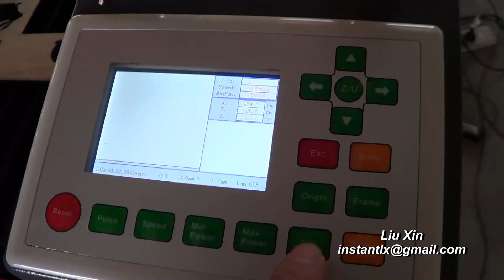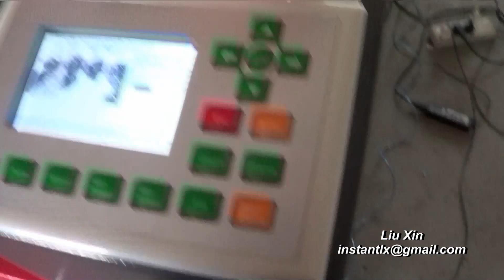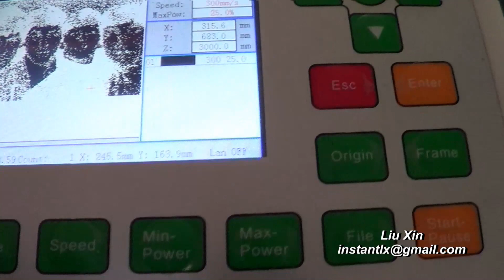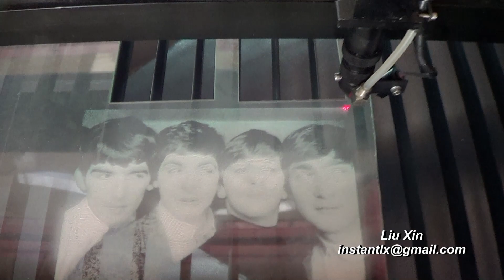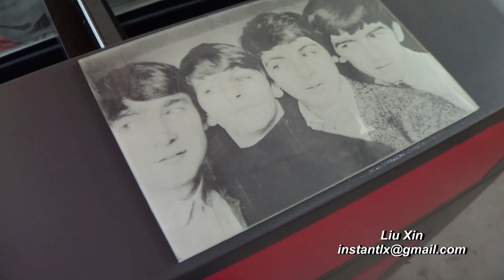Laser photo engraving on acrylic, China laser cutting and engraving machine,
60w laser work on acrylic
20~25% power, 300mm/s speed

Laserwork makes photo engraving simple and easy. You need RD series motherboard to work with laserwork.

Skype: instantlx